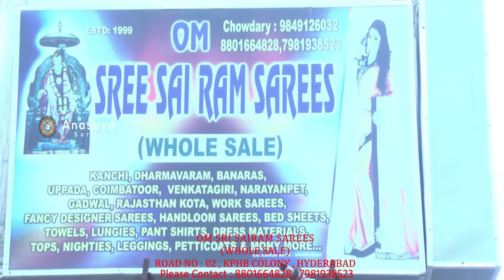390 రూపాయలకే సిల్క్ మిక్స్ కాటన్ చీరలు | Silk Mix Cotton Sarees Just 390 Rupees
Silk Mix Cotton Sarees Just 390 Rupees